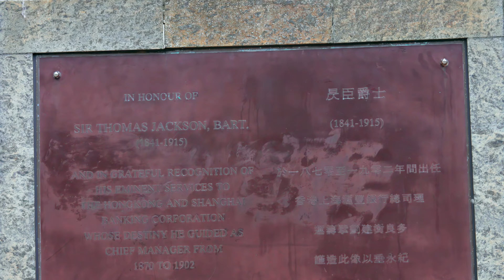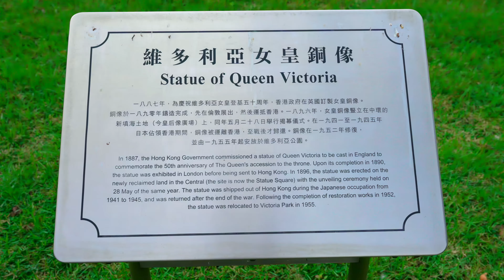2022 維多利亞女皇銅像 ｜ A7M4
1. 皇后大道東
2. Say You Won't Let Go Jada Facer ft. Music Travel Love (James Arthur Cover)
3. Leslie Cheung - A Chinese Ghost Story (Cantonese version) 倩女幽魂 - 张国荣 1987

Len:
1. FE 24-70 mm F2.8 GM II